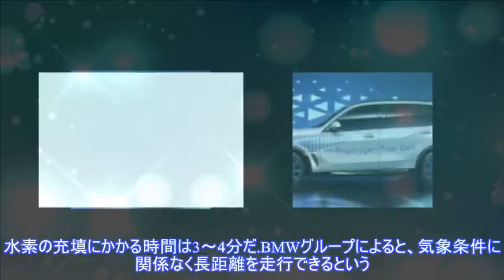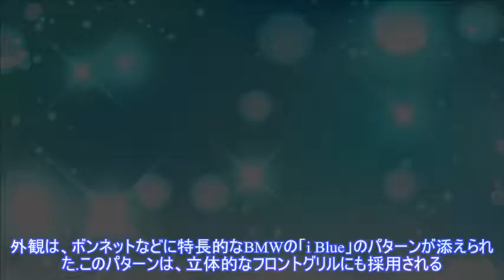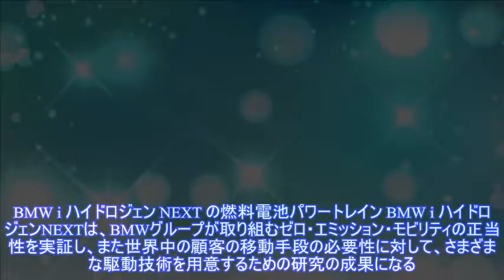BMWの新型燃料電池車、モーターは最大出力374馬力…2022年に市販へ ）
,BMW,燃料電池 FC,電気自動車 EV、PHEV、PHV,
BMWグループは3月30日、2022年に市販予定の新型燃料電池車、BMW『iハイドロジェンNEXT』（BMW i Hydrogen NEXT）のパワートレインを発表した。 BMW iハイドロジェンNEXT には、